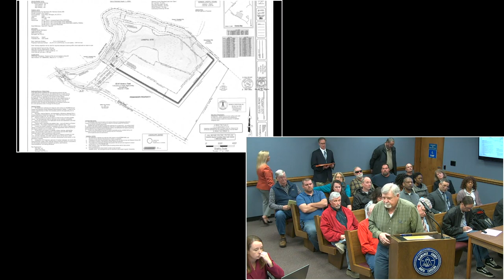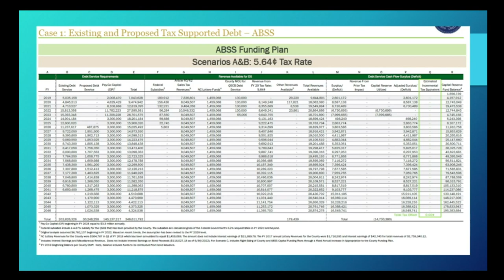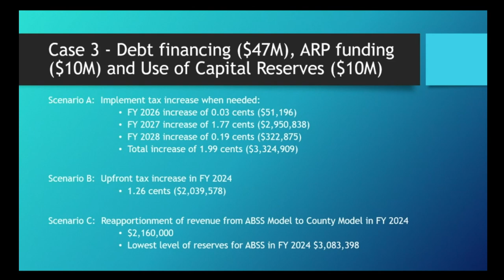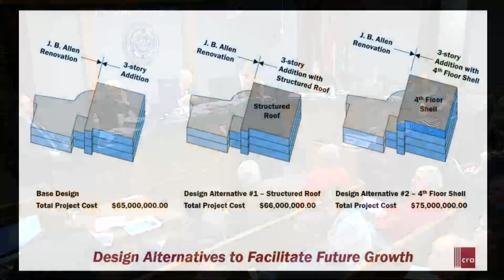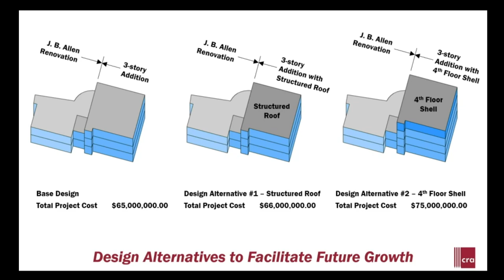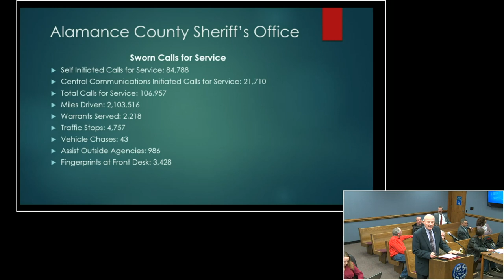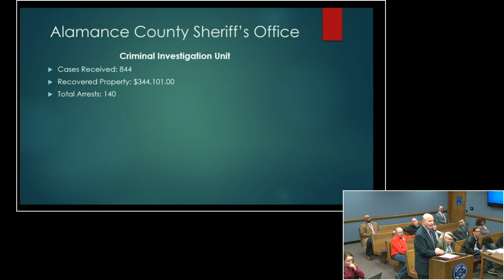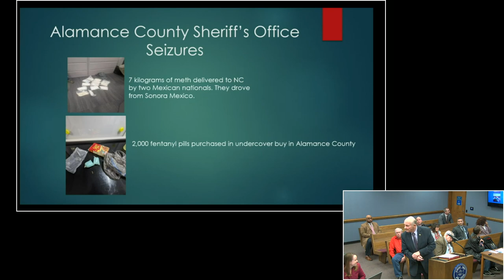February 20 2023 Commissioners Meeting